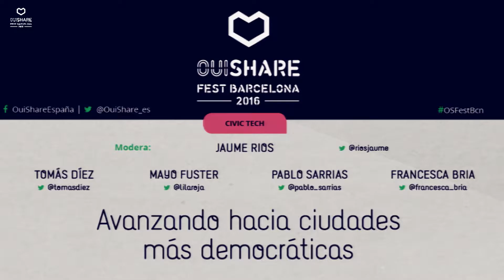OSFEST BNC 16 - AVANZANDO HACIA CIUDADES MÁS DEMOCRÁTICAS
Avanzando hacia ciudades más democráticas
Moderator: Jaume Ríos Navarro
Speakers: Francesca Bria, Mayo Fuster Morell, Pablo Sarrias
 ¿Cómo pueden coordinarse la ciudad, la economía y la política para alcanzar una sociedad colaborativa? Durante esta mesa descubriremos las acciones que se están llevando a cabo en Barcelona.

El objetivo final de la Civic Tech es reformar los sistemas políticos hacia una gobernanza transparente, inclusiva y responsable a través del empoderamiento ciudadano posible gracias a la tecnología. Frente a un problema plural, necesitamos una solución transversal.

El vínculo entre la política y la economía es muy estrecho y ambos se desarrollan en la superestructura de la ciudad. La idea de la mesa redonda es presentar los retos de las ciudades democráticas, la coordinación de sus actores en la formulación de soluciones transversales e inclusivas, presentando proyectos e ideas innovadoras.